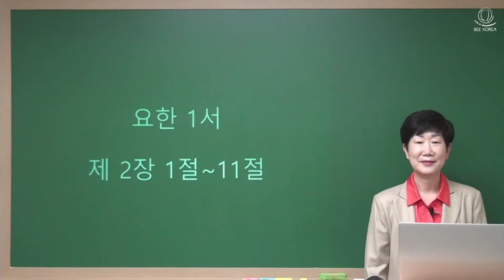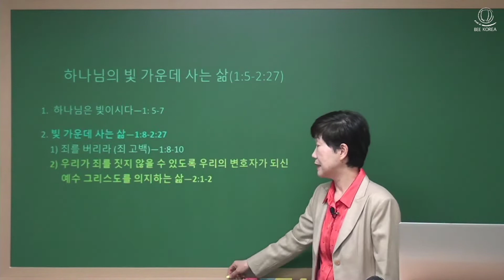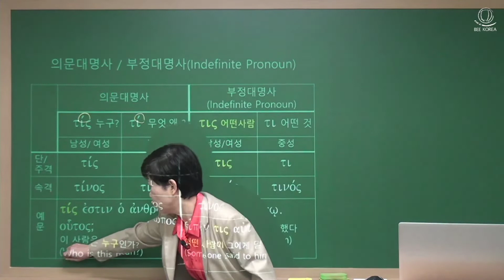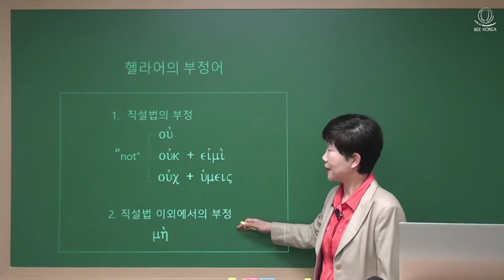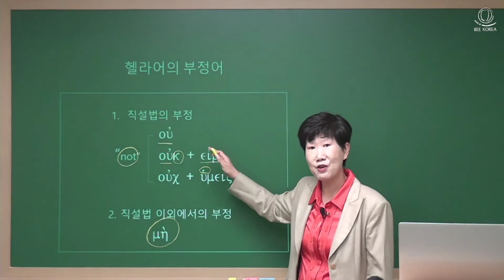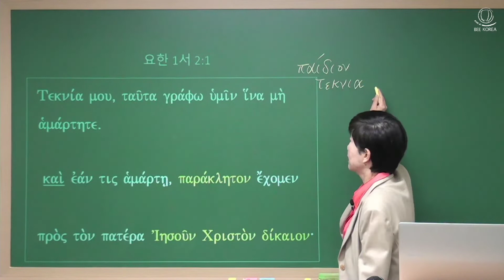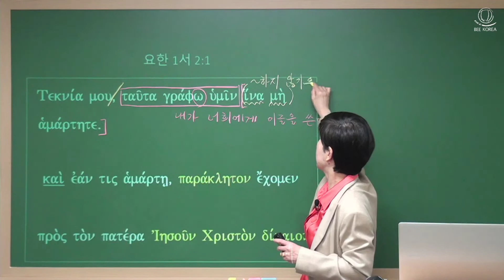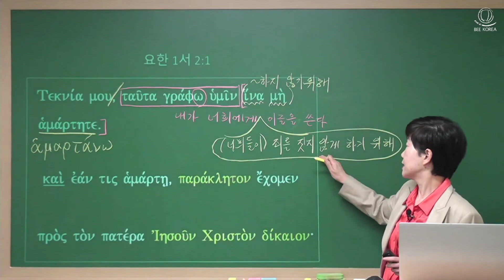헬라어로 읽는 요한일서 (32강)